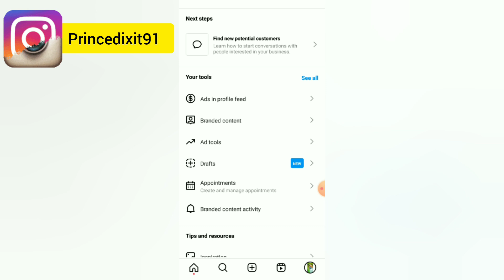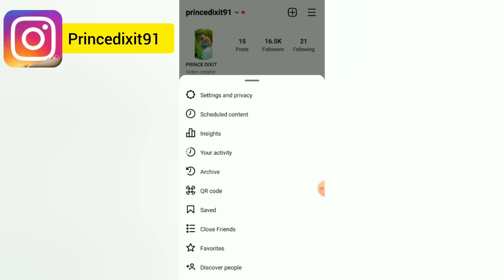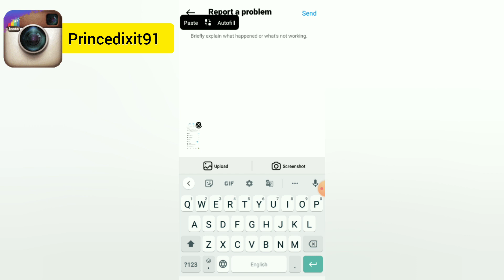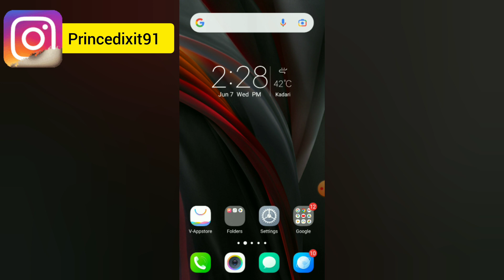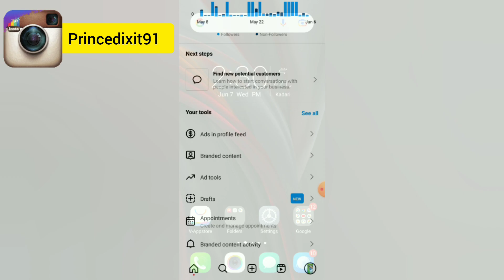Instagram Reels Gifts Option Show Nhi Hora Hain | instagram gifts feature not showing problem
Hi Instagram team

I have updated my application and done everything to get gift option available but still haven't got that option

Please help me yo get this option as soon as possible

Thanks

Instagram Gifts Feature Not Showing Problem
Instagram Reels Gifts Option Show Nahi Hora Hain instagram gifts on reels, instagram reels send gift reels send gift